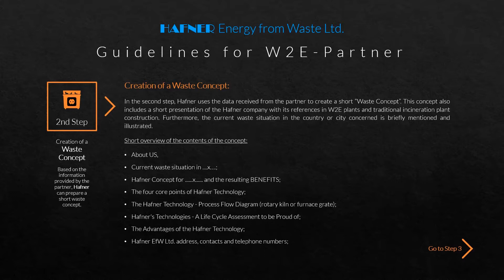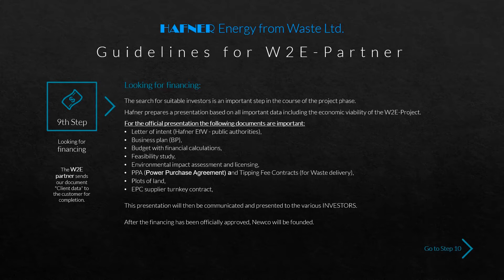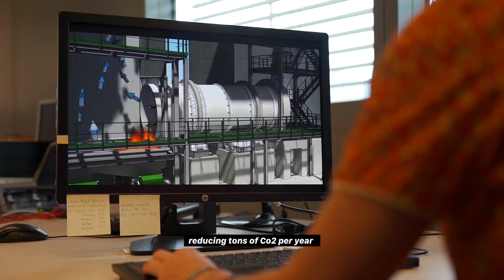WE RESOLVE THE WASTE PROBLEM WORLDWIDE WIT THE HAFNER Partner Program Guideline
Hafner PARTNER PROGRAM " Waste to Energy " worldwide solve the waste problem.
Waste moves the world.  Worldwide it is one of the whims of history that mankind has to deal simultaneously with the climate and resource crisis. One of the big chances is for example the energy production from waste. It is about a low-carbon, resource-efficient future. Threatened are the climate and the related effects, such as the health of humans and animals. A healthy, clean environment is needed. Hafner has therefore developed a partner program, how one can solve the waste problem fast and pollution free, world-wide. Only together this is possible.